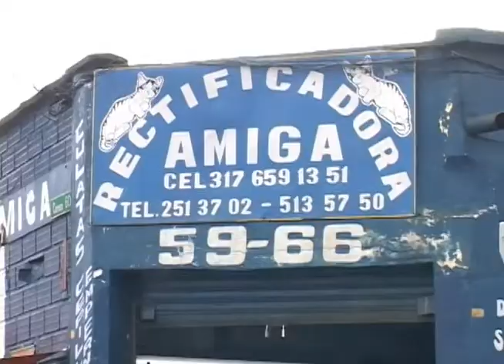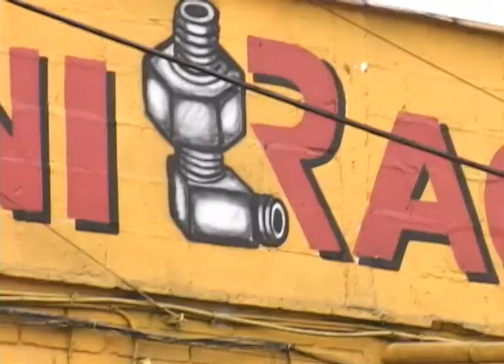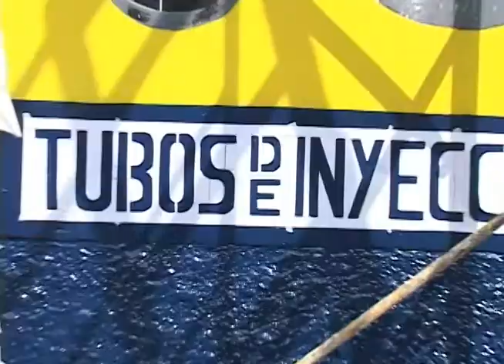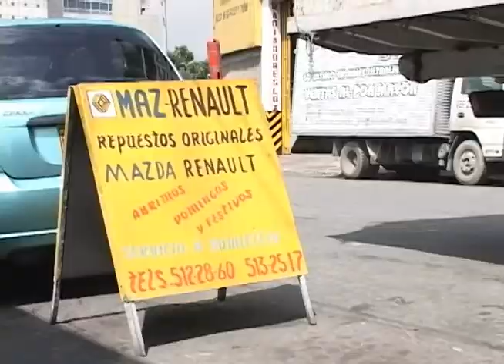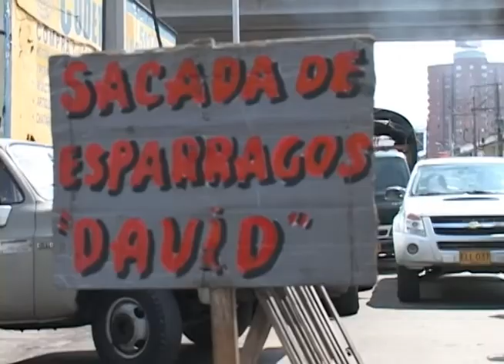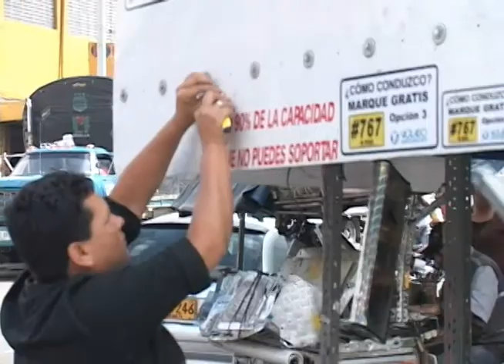Gráfica Popular investigación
El nueve es el seis.
La gráfica popular colombiana, podríamos considerarla una de las más ricas del mundo, pero son muy pocas las personas que se han dado a la tarea de estudiarla, investigar sobre ella y encontrar sus orígenes.

Nosotros, nos enteramos del trabajo de un diseñador gráfico que ha dedicado mucho de su trabajo a investigar este movimiento, es por eso que lo visitamos, para conocer qué estaba haciendo, además, salimos a caminar la calle junto a él y así encontrarnos de frente con toda la expresión gráfica que nos ofrece la calle.